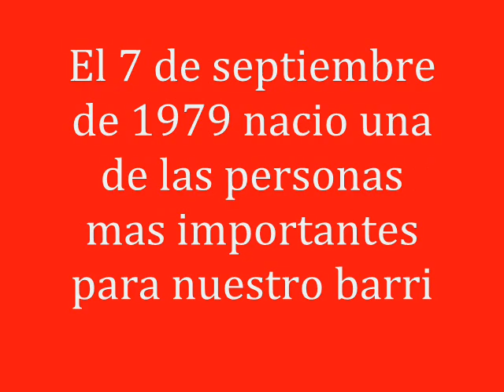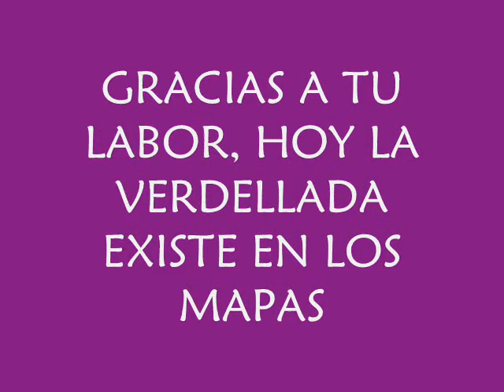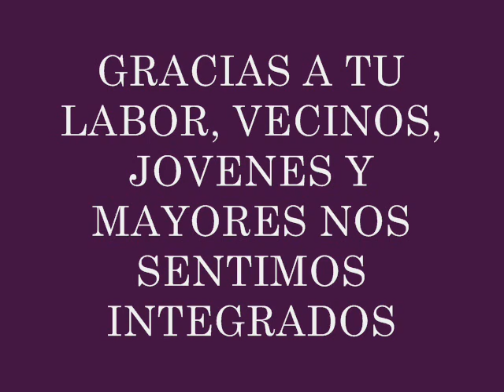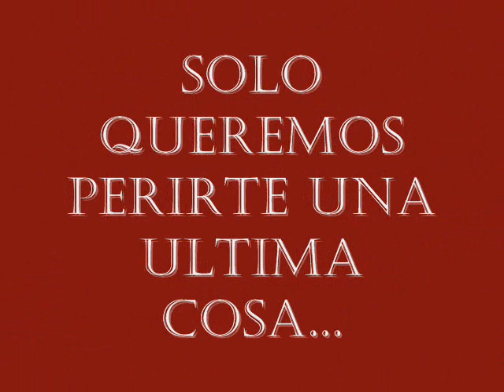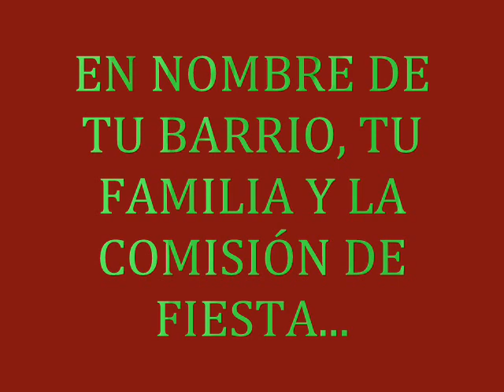Video Homenaje a Jonathan Domínguez en Fiestas La Verdellada 2011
Video-imágenes en homenaje a Jonathan Domínguez proyectado en la Gala de las Fiestas Patronales de La Verdellada 2011, celebrada el 29 de julio, elaborado por los jóvenes del barrio integrados en la Comisión de Fiestas. Jonathan Domínguez se recupera de un importante problema de salud, motivo por el que sus vecinos, sus jóvenes y familia, decidieron hacerle una sorpresa en el transcurso de la Gala 2011, que hizo que el público congregado en la Plaza Mayor, unas 1.500 personas, se pusiera en pie a romer en aplausos.